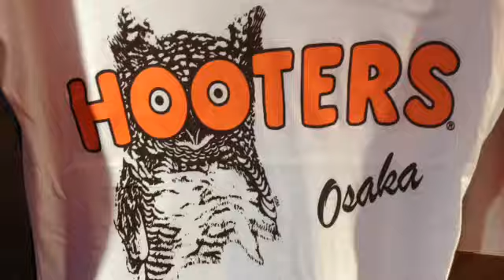Hooters Osaka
Getting ready!